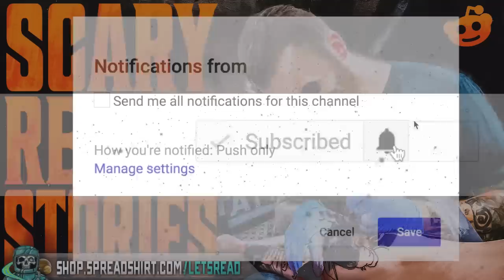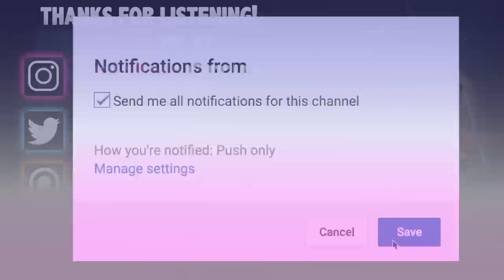MY TATTOO ARTISTS DARK SECRET | 13 True Scary REDDIT Stories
MY TATTOO ARTISTS DARK SECRET | 13 True Scary REDDIT Stories | 143 includes true creepy encounters submitted by normal folks just like yourself...

PODCAST! ►

🕓 TIME STAMPS:
1►00:00 haileybug8
2►03:00 They_were_roomates_
3►05:20 soggy_as_cheeks
4►07:35 CreativeWillingness7
5►10:07 ripnflip
6►16:51 LilyR_1
7►22:27 Anonymous
8►30:40 Unique-Leadership807
9►33:54 Party_Goal_1371
10►35:54 Made4Mordor
11►41:46 coach_cryptid
12►44:44 Anon
13►46:13 Up_And_Not_Crying